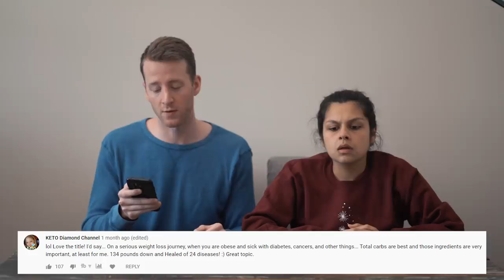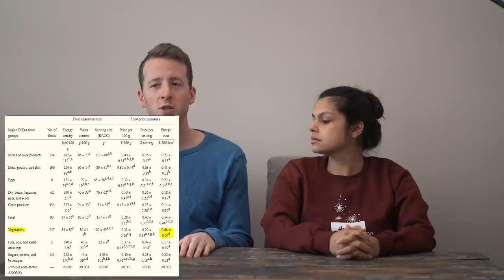Salad Is Bad For You | Lets Argue!